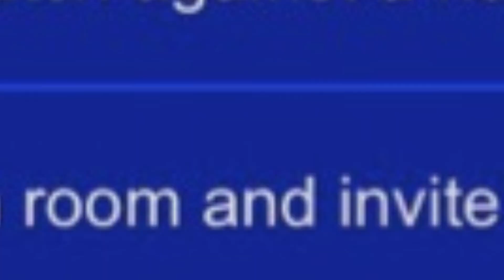Preparate: ¡Así es el nuevo MyClub de Efootball 2022!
En este video repasamos toda la información sobre el nuevo My Club de Efootball.